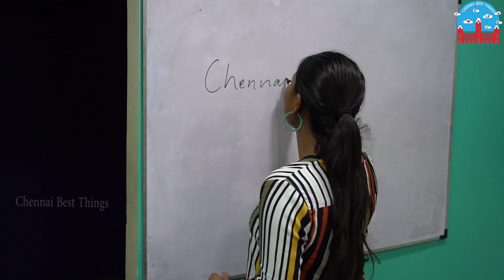LOCKDOWN BRIYANI || Best Briyani Recipe || Khalids Briyani, Chennai.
CHENNAI LOCKDOWN BRIYANI.
khalids briyani delivers upto 200 areas in and around chennai. Even in sunday curfew yo can have their tasty briyani by placing order through a simple call.